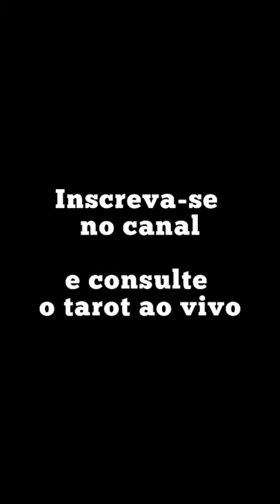MAIS memória no celular